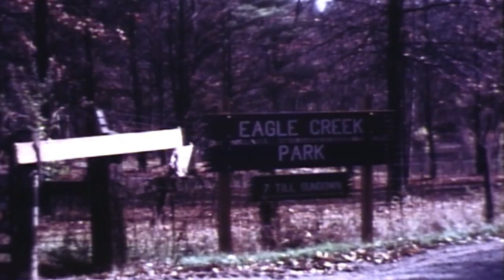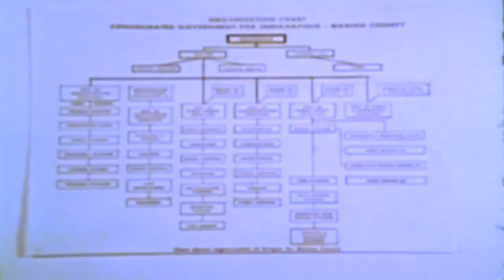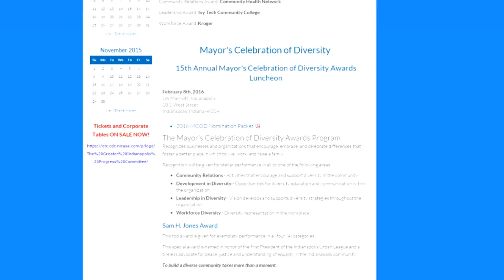GIPC 50th Anniversary Video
The Greater Indianapolis Progress Committee hired me to produce a video for its 50th Anniversary celebration on September 15, 2015.